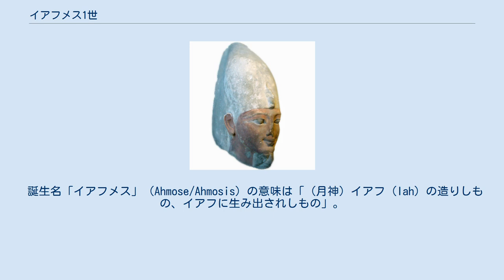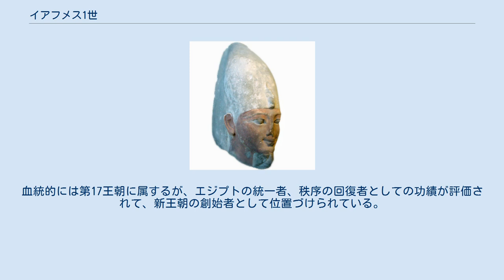イアフメス1世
イアフメス1世（AhmoseⅠ/AhmosisⅠ、在位：紀元前1570年 - 1546年）は、古代エジプト第18王朝の初代ファラオ（王）。
第17王朝のセケンエンラーは父、カーメス王は兄（もしくは叔父）である。
王妃は妹のイアフメス＝ネフェルタリ。
 誕生名「イアフメス」（Ahmose/Ahmosis）の意味は「（月神）イアフ（Iah）の造りしもの、イアフに生み出されしもの」。
即位名「ネブペフティラー」（Nebpehtire）の意味は「力の主は（太陽神）ラー（Ra、Re）」。
 月神イアフは古代エジプトの古い神格で、その信仰は後に、同じく月神であるトート神に吸収された。
 兄カーメスの後を継いでファラオとなるが、まだ幼少であったため、セケンエンラー・タア2世の王妃にして母のイアフヘテプ1世が摂政を務めていたと考えられている。
長じて、父と兄（もしくは叔父）の仇であるヒクソスの第15王朝をパレスチナに追い詰めて滅ぼし、ヒクソスと協力関係にあった南のヌビア（クシュ王国）も制圧し（ヌビア総督府が置かれ、総督は「クシュの王子」と呼ばれた）、悲願であったエジプトの再統一を果たす。
血統的には第17王朝に属するが、エジプトの統一者、秩序の回復者としての功績が評価されて、新王朝の創始者として位置づけられている。